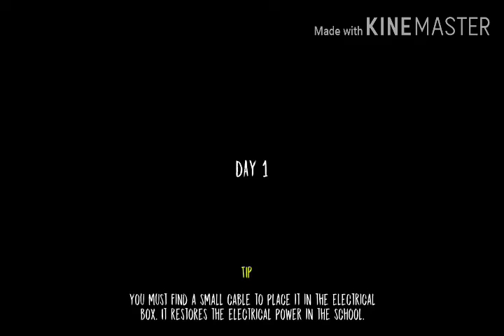Evil Nun: Ghost Mode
- Visit my Facebook page - Name: J5 Master